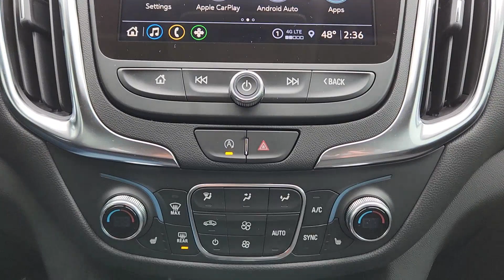2024 Chevrolet Equinox LT OK Oklahoma City, Yukon, Yukon, Edmond, Norman, Mustang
New 2024 Chevrolet Equinox LT available at Classic Chevrolet NW EXPY located in 8900 Northwest Expressway, Oklahoma City, OK, 73162. Servicing the Oklahoma City, Yukon, Yukon, Edmond, Norman, Mustang area.

Take a moment to check out the  2024  Chevrolet Equinox. The Chevrolet Equinox: The small SUV with a big spirit of adventure. Passenger-friendly, loaded with safety features, and great for hauling cargo, it's an ideal family car. The following are some of this vehicles highlighted options: Heated Steering Wheel
, Heated Driver Seat, Keyless Entry, Power Passenger Seat, Premium Sound System, Satellite Radio, Adaptive Cruise Control, Heated Mirrors, Power Liftgate, Alarm. Practical and functional meets stylish and comfortable in the Equinox. Take a test drive today.